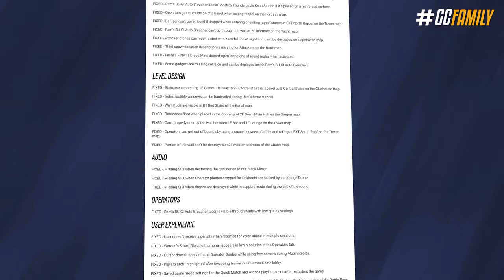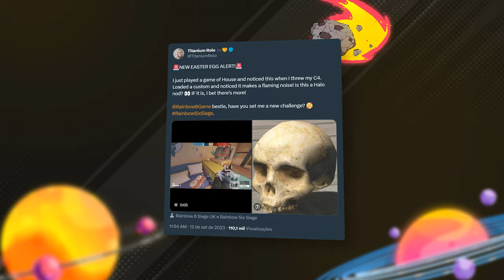EASTER EGG de HALO! + Atualização 3.1 Problemática! - Rainbow Six: Siege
E um grande mistério se iniciou essa semana no Siege! Simplesmente foi adicionado um crânio em cada um dos mapas existentes no jogo, e isso parece tá relacionado com a franquia super famosa Halo; eu vou te mostrar a localização de todos esses easter eggs, e vamos comentar ainda por cima a respeito da nova atualização, que trouxe o sistema de condecoração, corrigiu alguns bugs, e adicionou novos pacotes de skins sazonais.

► Capítulos
00:00 Introdução
00:24 1. Novos cosméticos
02:06 2. Atualização 3.1
02:42 3. Sistema de condecoração
03:55 4. Ranked 2.0
04:10 5. Mistério do Halo
09:24 Fechamento